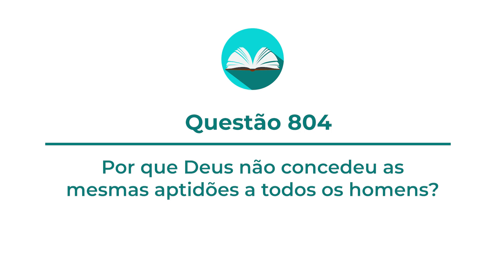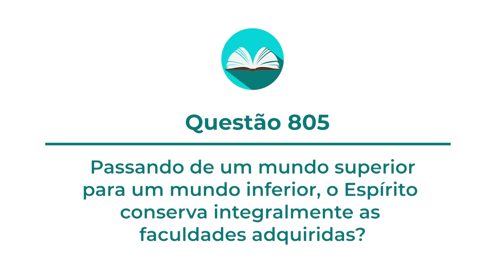Questões 804 e 805 - Lei de Igualdade: Desigualdade das aptidões.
No estudo de hoje, Antônio Carlos Navarro nos explica as questões 804 e 805 - Lei de Igualdade: Desigualdade de aptidões, de O Livro dos Espíritos.

▶️Facebook: TV Rede Luz Espírita
▶️Youtube: TV Rede Luz Espírita

Tenha um ótimo fim de semana! Um abraço fraterno!

💫Equipe Rede Luz Espírita💫